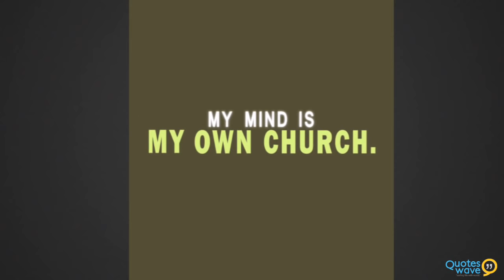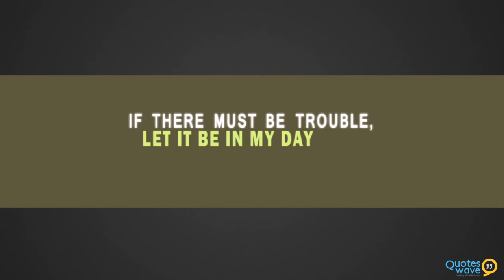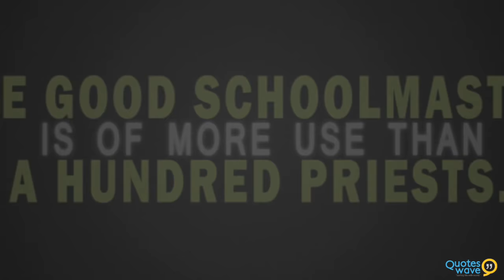Thomas Paine Quotes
About :
Thomas Paine was an English-American political activist, author, political theorist and revolutionary. As the author of two highly influential pamphlets at the start of the American Revolution, he inspired the America Patriots in 1776 to declare independence from Britain. His ideas reflected Enlightenment era rhetoric of transnational human rights. He has been called "a corsetmaker by trade, a journalist by profession, and a propagandist by inclination. He wrote the Rights of Man (1791), in part a defense of the French Revolution against its critics. He became notorious because of The Age of Reason (1793--94), his book that advocates deism, promotes reason and freethinking, and argues against institutionalized religion in general and Christian doctrine in particular. He also wrote the pamphlet Agrarian Justice (1795), discussing the origins of property, and introduced the concept of a guaranteed minimum income.

The harder the conflict, the more glorious the triumph.

Belief in a cruel God makes a cruel man.

Character is much easier kept than recovered.

Lead, follow, or get out of the way.

We have it in our power to begin the world over again.

That which we obtain too easily, we esteem too lightly.

It is error only, and not truth, that shrinks from inquiry.

My mind is my own church.

Time makes more converts than reason.

These are the times that try men's souls.

My country is the world, and my religion is to do good.

The greatest remedy for anger is delay.

It is an affront to treat falsehood with complaisance.

The Vatican is a dagger in the heart of Italy.

Human nature is not of itself vicious.

Titles are but nicknames, and every nickname is a title.

If there must be trouble, let it be in my day, that my child may have peace.

The World is my country, all mankind are my brethren, and to do good is my religion.

Reason obeys itself; and ignorance submits to whatever is dictated to it.

An army of principles can penetrate where an army of soldiers cannot.

One good schoolmaster is of more use than a hundred priests.